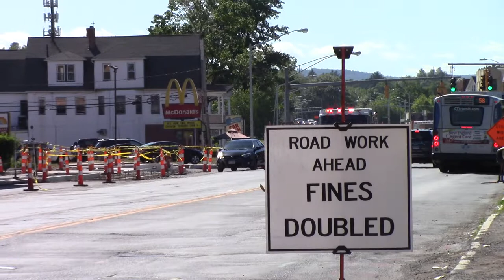HARTFORD FIRE DEPARTMENT ENGINE 14 (SPARE) RESPONDING